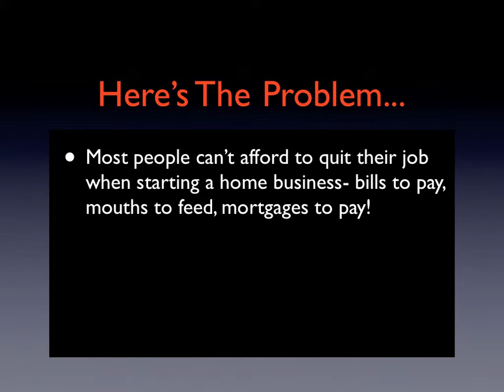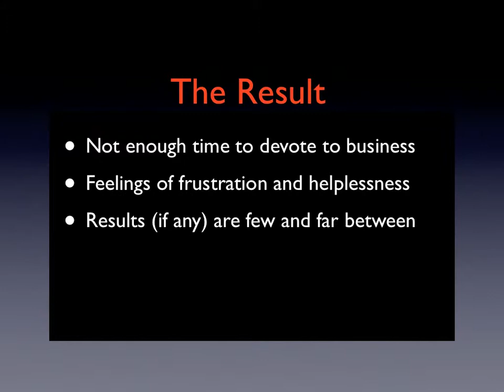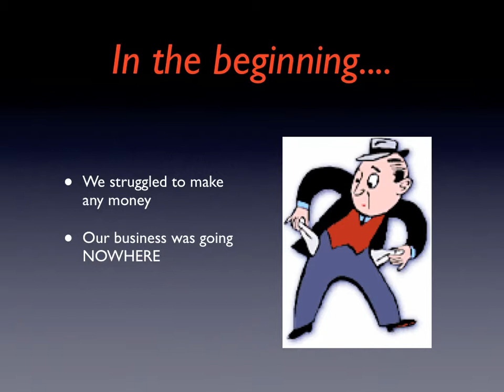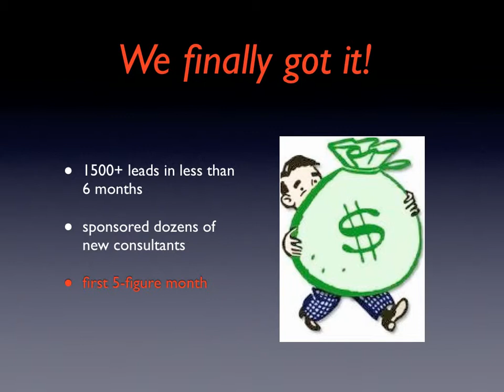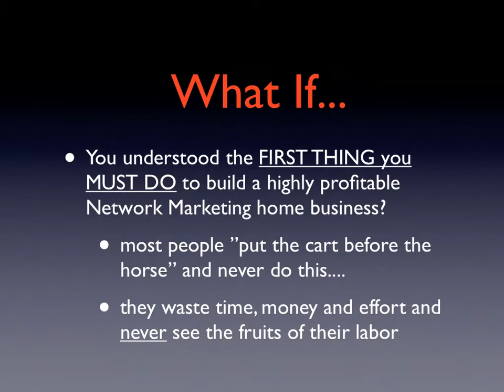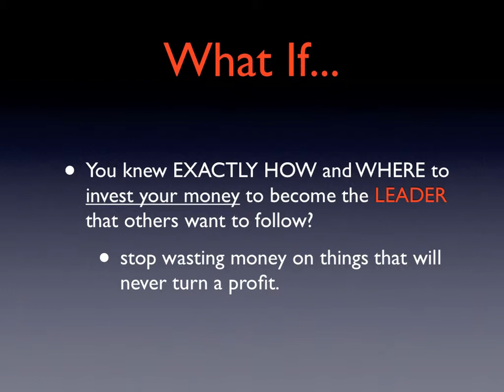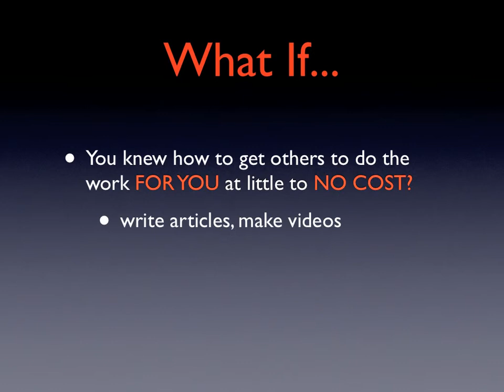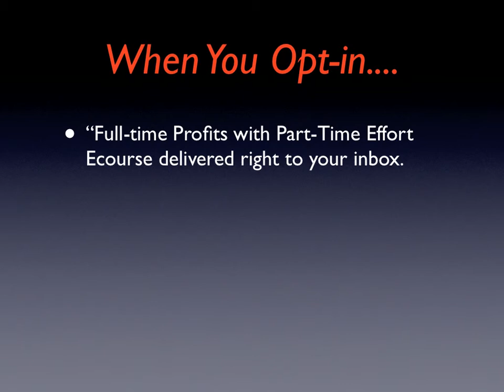Network Marketing For Really Busy People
Network Marketing success can be difficult when facing severe time limitations like a full time job or being a stay-at-home Mom or Dad.  Bob and Rosemary Clarke invite you to subscribe to their free Ecourse, "Full Time Profits with Part Time Effort", a step by step guide showing you how you can succeed in Network Marketing.